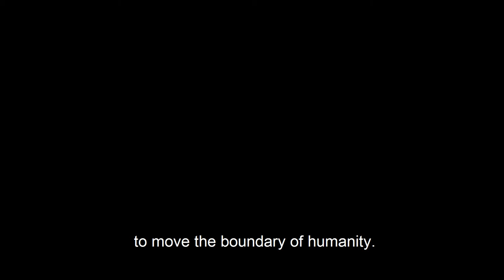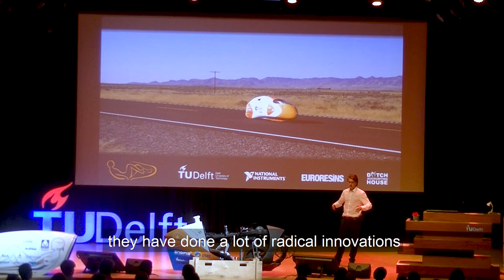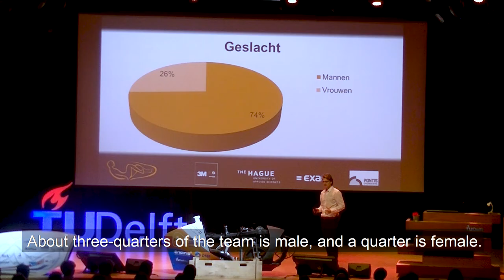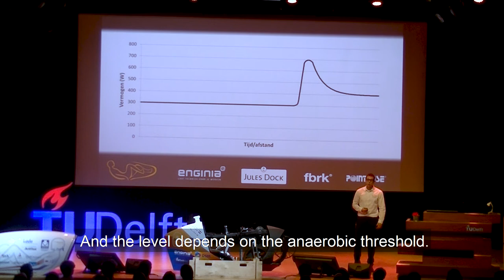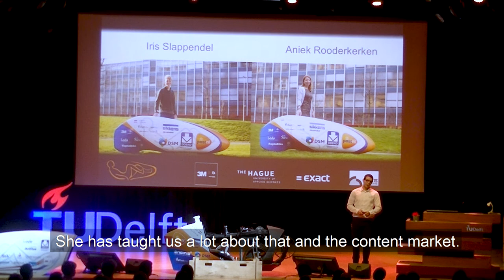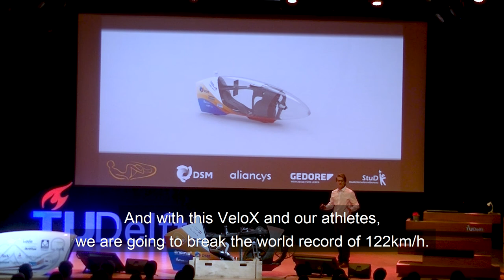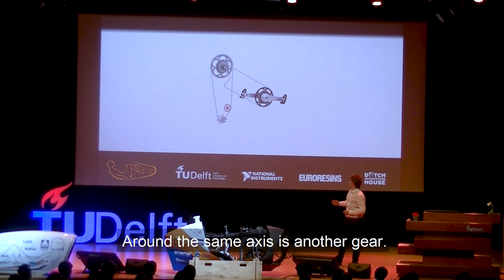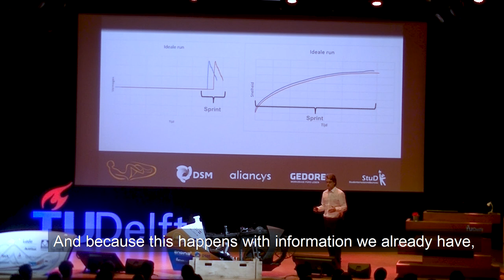How to cycle faster than a cheetah - Design Presentation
Design Presentation Human Power Team 7

A human cycling faster than a cheetah can run... is that even possible? In this presentation students from Delft University of Technology and Vrije Universiteit Amsterdam show how they combine technology, top-class sport and teamwork to push the limits of human capability.